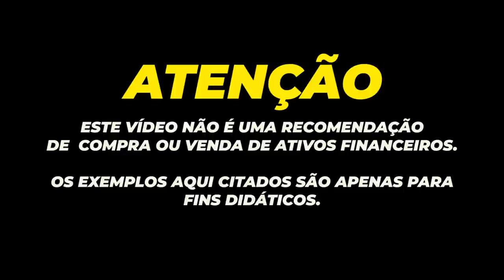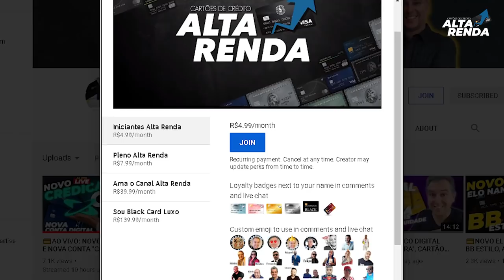💳"MAGALU" LANÇA SEU NOVO CARTÃO "VISA PLATINUM SEM ANUIDADE", COM 4% DE CASHBACK,VOCÊ JÁ PODE PEDIR